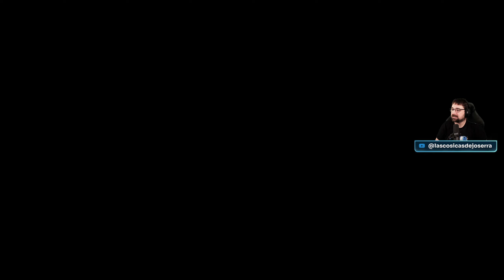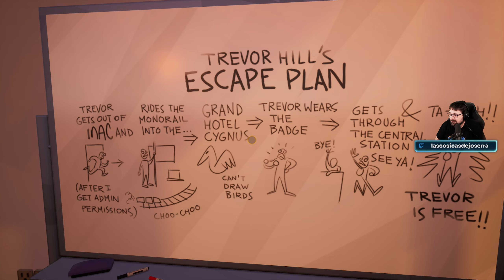American Arcadia Gameplay 03 - Motorizado y al núcleo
American Arcadia [PC]

Voces: Inglés
Textos: Castellano
Comentarios: Castellano.

🎮También podéis echarle un vistazo a suculentas ofertas